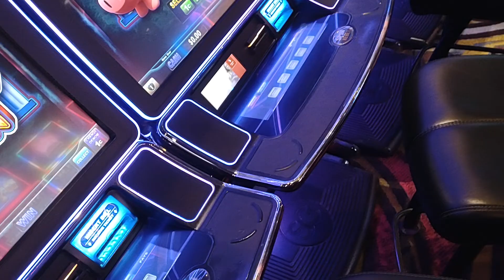inside Seminole casino immokalee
lost the sound but good walk through